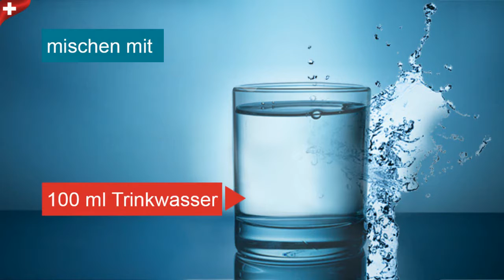Basenwasser AlkaQuell ® Gesunder Säure-Basen-Haushalt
AlkaQuell 500ml Basen Wasser zum Körper entsäuern. Hoch basisches Aktivwasser Konzentrat mit pH-Wert von ca. pH 10,5 in der Trinklösung als Nahrungsergänzung.